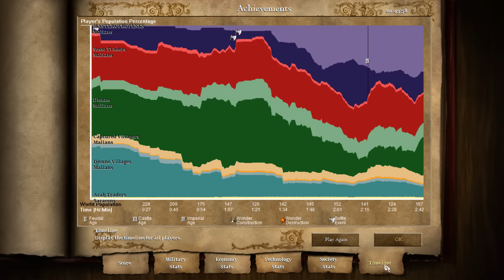Age of Empires II HD: The African Kingdoms Let`s Play Mali part 3 Djeriba Gold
Age of Empires II HD: The African Kingdoms is a new expansion pack to Age of Empires 2 HD Edition! In this video will be playing with the Mali Civilization and playing in their campaign. In this expansion you can choose between 4 civilizations each with their own campaigns. Will be playing with all of the civilizations campaigns as well as maybe showing off some multiplayer content.